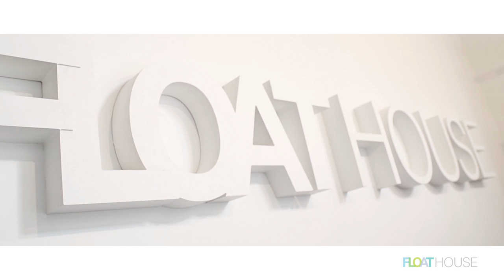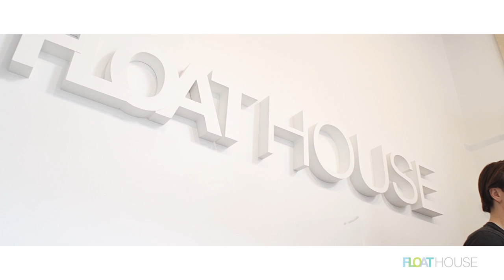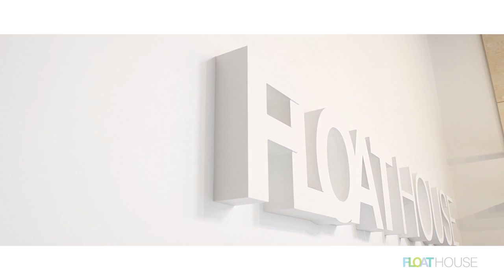Welcome to Float House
Float House is a multi-centre commercial float company.  Our Gastown, Vancouver, BC 9-Tank Float Centre is currently the largest in the world.  We also have locations in Kitsilano (Vancouver), Victoria, South Surrey and Langley.

Float tanks are also known as sensory deprivation tanks or isolation tanks.